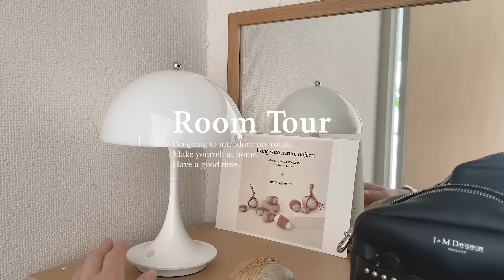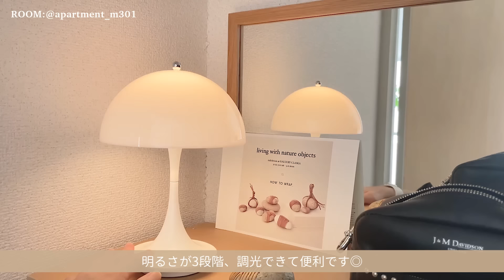【ルームツアー】1R｜小さな部屋でもモノを持たず、余白のある暮らし。ミニマリスト一人暮らし部屋｜シンプルなワンルーム｜ジャパンディモダンインテリア 築古賃貸 Japanese room tour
白とグレーをベースにした無機質な空間に、温かみのある照明や和の要素を取り入れたお部屋です🕊物を持ちすぎず、こだわりのインテリアでシンプルでスッキリとした風通しの良いお部屋で生活されています😌

玄関ドアにスマートロックを付けるなど家電をスマホ操作できるようにスマートホーム化されていて素敵です💡

Instagramでもインテリアや暮らしに関するご投稿をされていますので

下記、概要欄に今回のお部屋の詳細、インタビュー記載しています🗒

今回のお部屋【@apartment_m301】さん

【暮らし】一人暮らし(賃貸)

【お住まい】熊本県

【お部屋のタイプ・広さ】ワンルーム・25㎡

白とグレーをベースにした、色味の少ない部屋にしています
白っぽい部屋にすることで広く明るく見せる効果を狙っています

無機質だけど温かみがある部屋にしたかったので、印象的なオレンジ色の照明を使うことや
不織布のハニカムシェードを使って外からの光を柔らかく取り入れるなど
光を上手く取り入れたお部屋作りをしています

ジャパンディモダンを取り入れた部屋
畳や和紙など、和室を思い出させるお部屋にしています

・畳ベッド

この部屋で唯一の大きな家具です
ローベッドなので狭い部屋でも圧迫感が少なく、寝るだけでなく昼間にくつろぐ場所にもなります

00:00  opening
00:19   お部屋の説明
01:26　ベッド周り
03:30　クローゼット周り
06:24　窓際スペース
07:25　キッチン
10:03　玄関周り
11:55　夜の雰囲気
12:20　最後に
12:39　ending